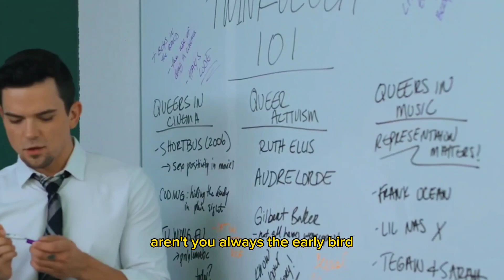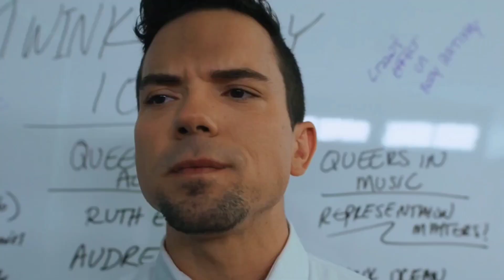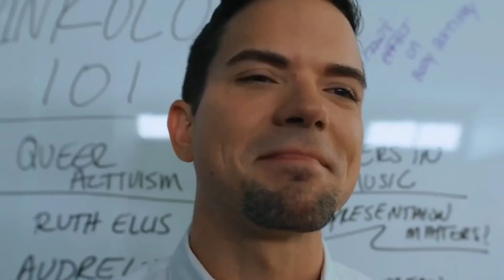Twinkology - Dakota Payne, Jack Bailey, Carter DelRey & Trevor Harris (Gay Short Film)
Socials:
Be aware, healthy and secure. PEACE